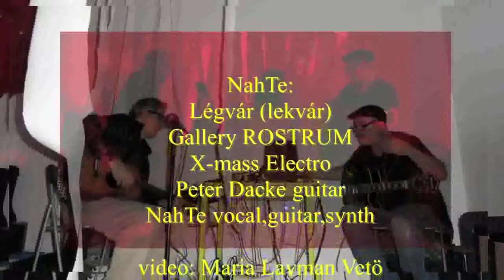NahTe:Légvár (lekvár) Peter Dacke & NahTe at ROSTRUM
NahTe:
Légvár (lekvár)
Gallery ROSTRUM
X-mass Electro
Peter Dacke guitar
NahTe vocal,guitar,synth

video: Maria Lavman Vetö

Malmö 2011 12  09